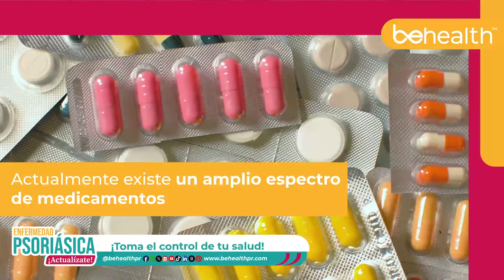ENFERMEDAD PSORIÁSICA : Una condición que afecta mucho más que la piel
La psoriasis es una enfermedad crónica de la piel que afecta a millones de personas en todo el mundo. Aunque es visible en la piel, su impacto va más allá, causando síntomas como picor, dolor y malestar. Con conciencia y comprensión, podemos apoyar a quienes viven con psoriasis y trabajar juntos hacia una mayor comprensión y tratamiento efectivo.